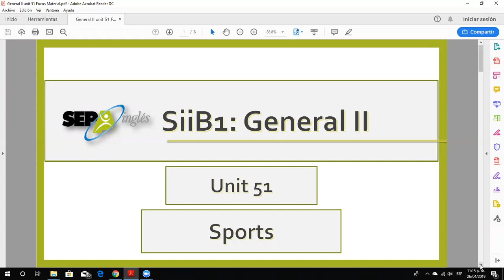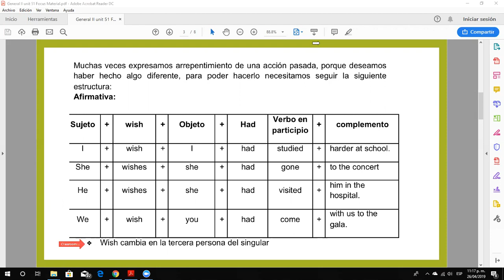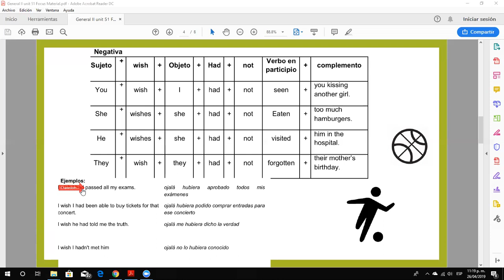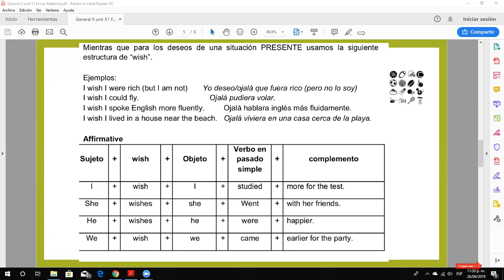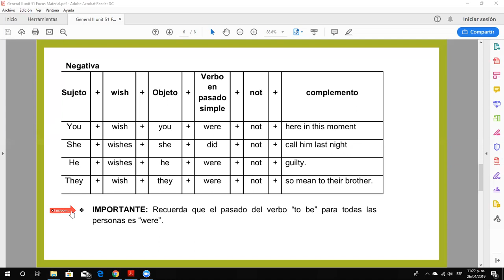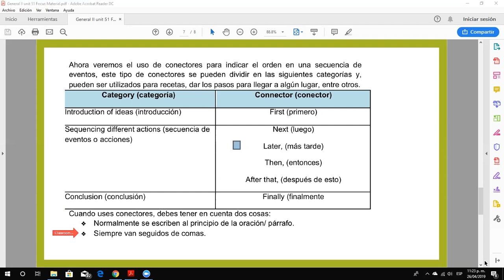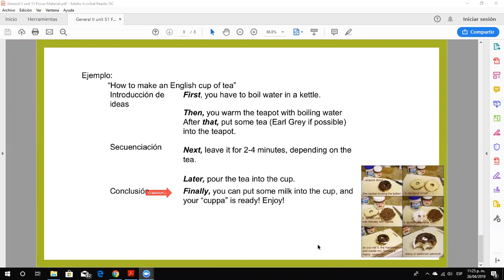web class unit 51 B1